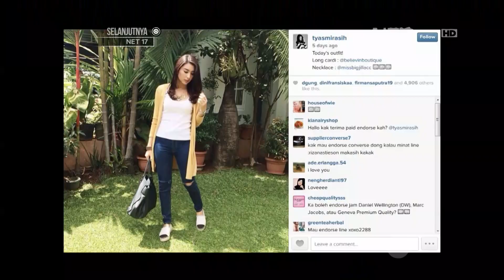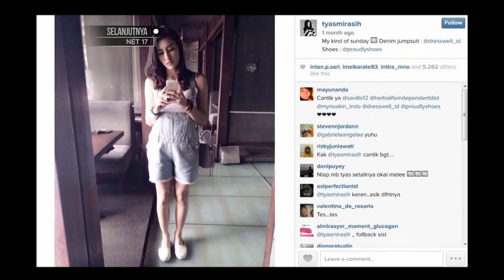Tyas Mirasih sering mendapatkan banyak tawaran endorse